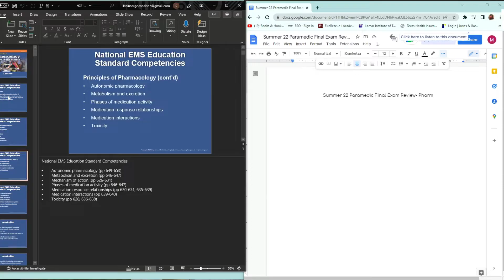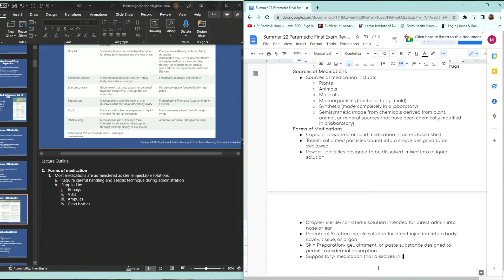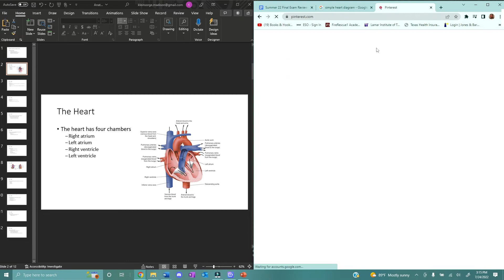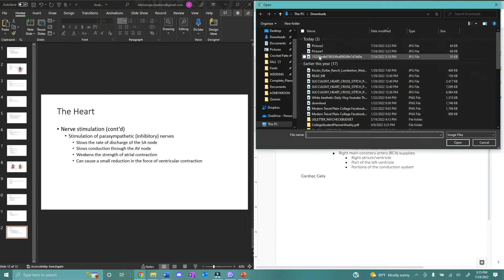quizzes & final reviews | study w/ me vlog | lofi, no talking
Hello guys! Back again and just wanted to get something quick out for yall today. Threw together a short vlog while I was studying. Learned how to screen record as well! Follow for more! Ill try to be out with more content soon!